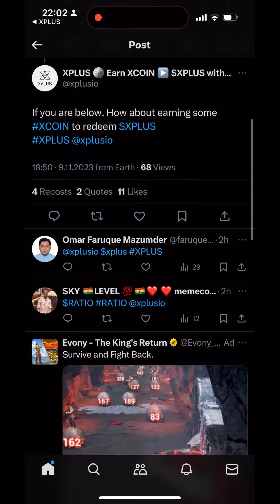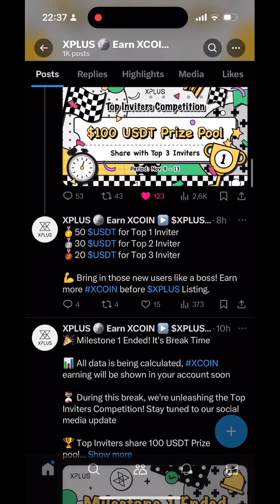🤑️Spread on Twitter(X) to Unlock 5 Milestones. A Social Mining Journey with XPLUS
🌐Score more XCOIN by mentioning @xplusio, XPLUS, $XPLUS 💬
🪙Earn more XCOIN before $XPLUS Listing